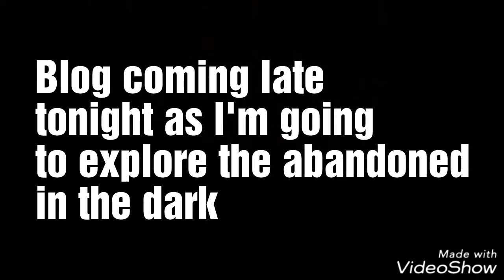Blog coming tonight